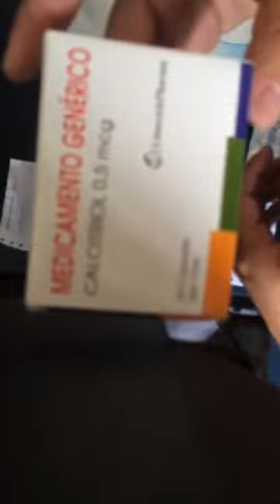Paquetes de pastillas vienen ahora SIN MEDICAMENTOS !!!